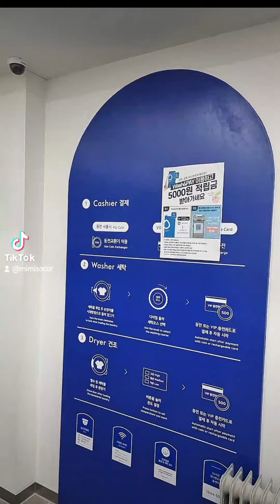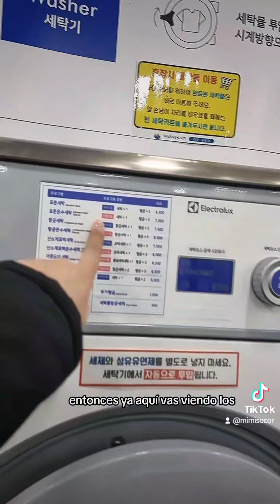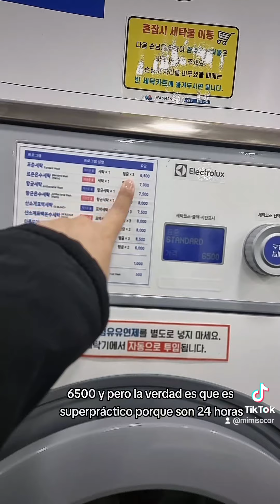Lavando de emergencia 12:30 am! No soy la única 4 coreanos más conmigo 😆